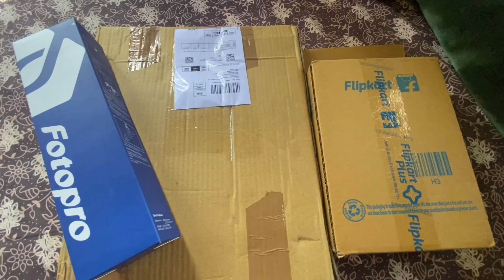Amazon & Flipkart Best Buy For Vlogging || Cute Table For ₹ 390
Well.!! Sharing some of my products from amazon and flipkart.I didn’t receive all but whatever i have received iam showing u all.I hope u guys will enjoy watching
 tripod#powerbank#table